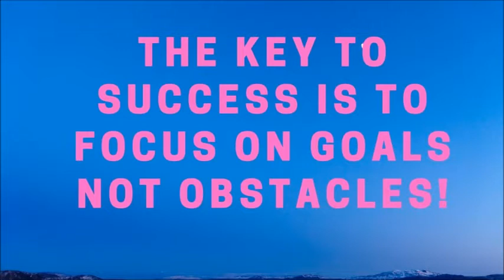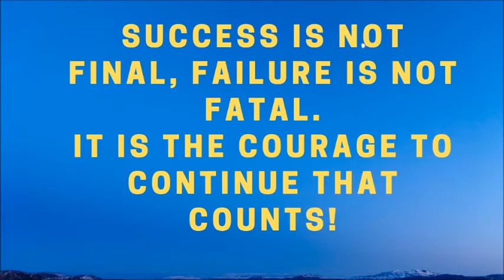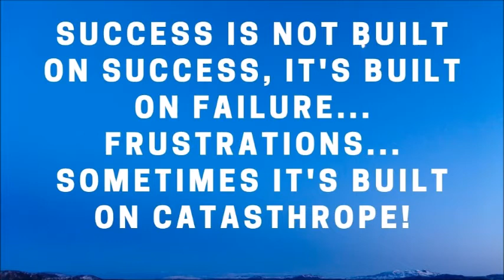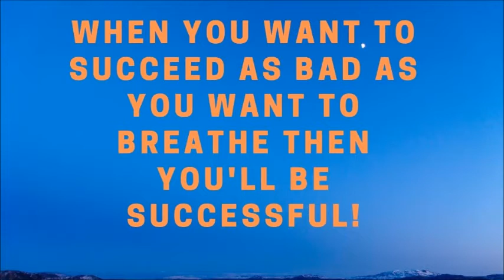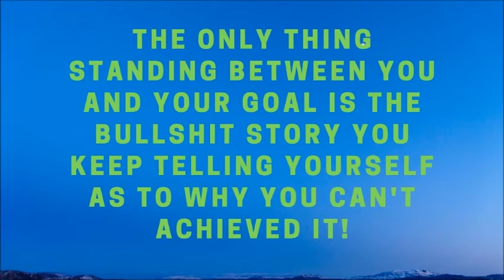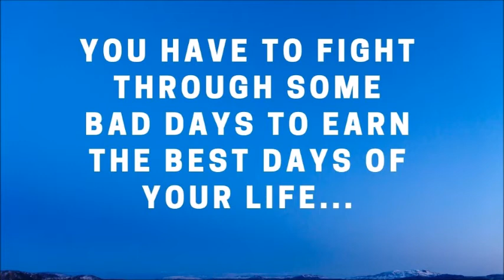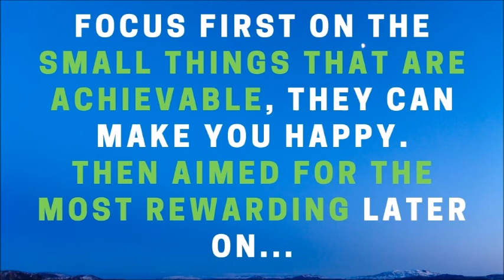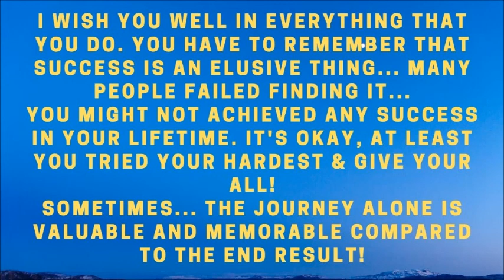Inspiring Quotes For Success ~ Good for Self Motivation & Self Empowerment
Inspiring Quotes For Success ~ Good for Motivating Yourself to Aim Higher and be successful in everything that you do.
During this trying times that we are facing nowadays, we are bombarded with hardships, trials and tribulations from all angle.
We are facing a depressing and difficult years ahead especially that many of us are unemployed and the world is faced with many problems.
The quotes for success will empower us to push harder and achieved success when it seems hope was fading away.

Photos from Canva. com
Music from YouTube MusicLibrary